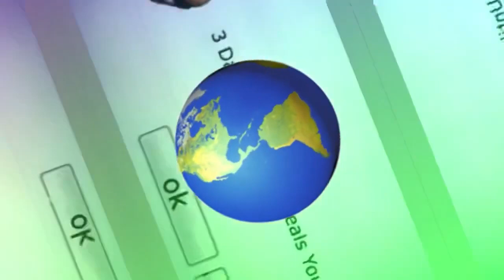the vienetta lands in your mum’s big jaws